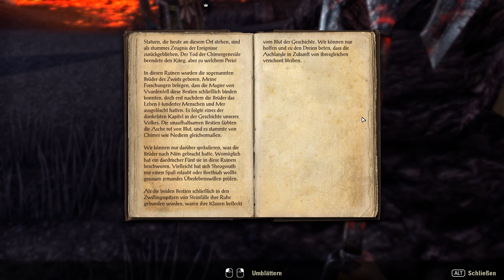LPT *The ElderScrolls Online* #007 [HD+] Es war einmal...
LPT *The ElderScrolls Online* #007 Es war einmal...

mit Jimmi HellLp und meiner Wenigkeit ^^

Viel Spaß nun mit dem Video euer ViewerLp